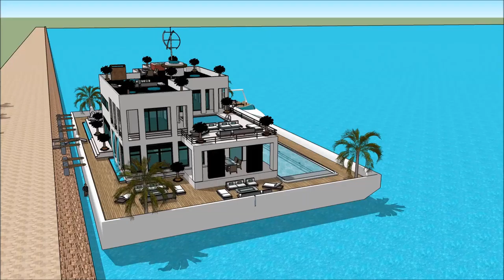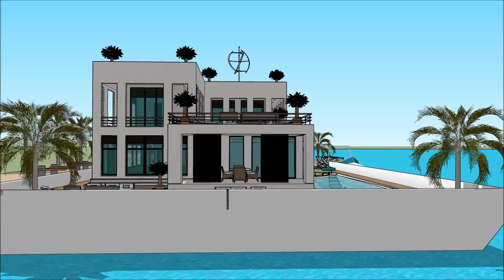Yacht dream MEDITERRANEAN YACHT SHOW 2018 THE CAPITAL YACHT SHOW GREECE NAFPLION ATHEN GREEK YACHTIN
The houseboatzania launching an innovative high-end luxury yacht houseboat home design potentially as a display of exhibition of the Yacht dream MEDITERRANEAN YACHT SHOW 2018 THE CAPITAL YACHT SHOW GREECE NAFPLION ATHEN GREEK YACHTIN.

The collection of the Houseboatzania concept of Yacht dream MEDITERRANEAN YACHT SHOW 2018 THE CAPITAL YACHT SHOW GREECE NAFPLION ATHEN GREEK YACHTIN consists of high luxury and architectural art pieces in minimalism combined with living on the waterfront of the harbour of

The houseboat yacht design has the basis to sustain living with high standards and contemporary structural design at Yacht dream MEDITERRANEAN YACHT SHOW 2018 THE CAPITAL YACHT SHOW GREECE NAFPLION ATHEN GREEK YACHTIN with numerous of prospects for excessive living and celebrating the desire of life worldwide: